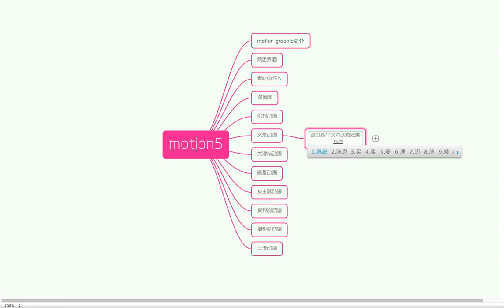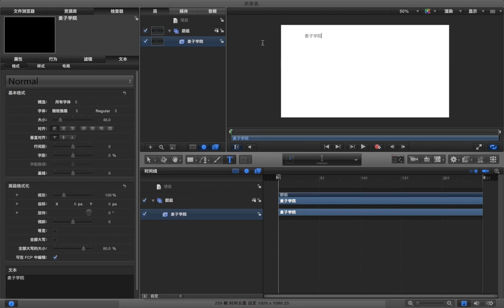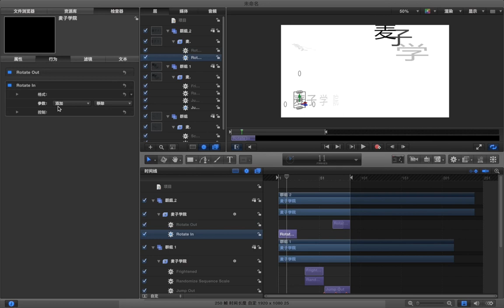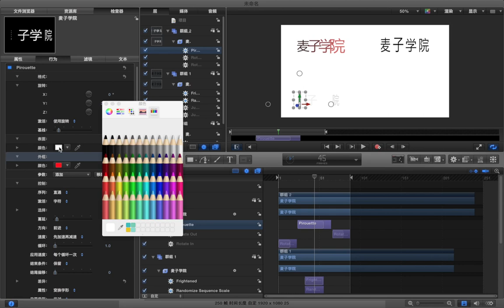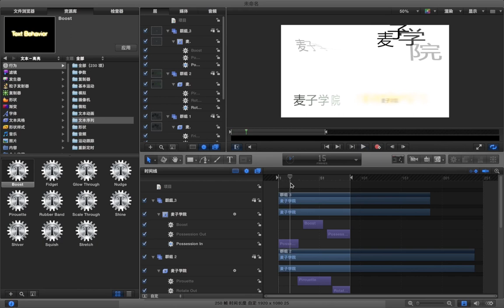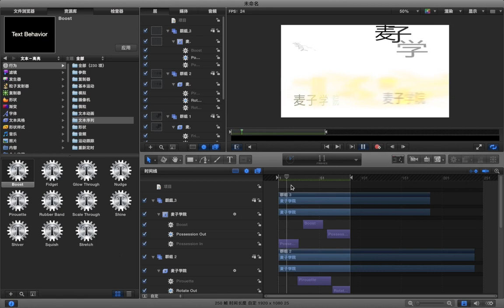Motion5动画基础 8 8 文本动画